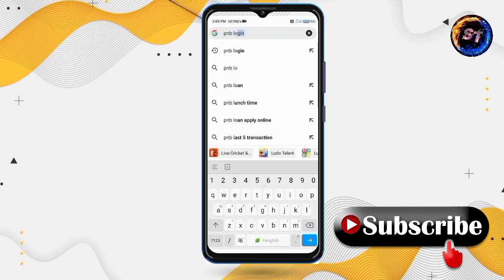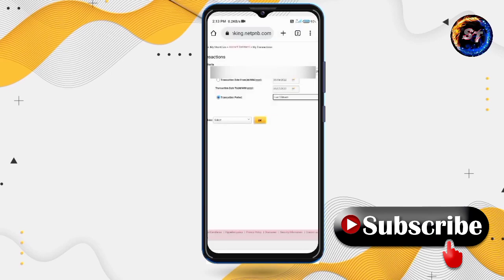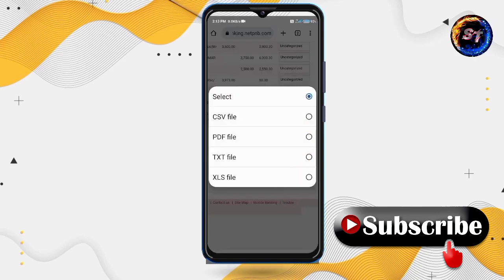Pnb bank statement kaise download kare | pnb account statement download online 2023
Aaj ki is video me aap sikhne wale hai Agr apka pnb mai account h or agr aap 6 month ya usse jyada ka bank statement nikalna chahte ho to kaise online downlode kar skte ho pnb one app ke dwara. agr video achi lage to video ko like kar dena or channel ko subscribe kr dena or bell icon ko bhi daba dena

Jai Hind

वन्दे मातरम् 🇮🇳